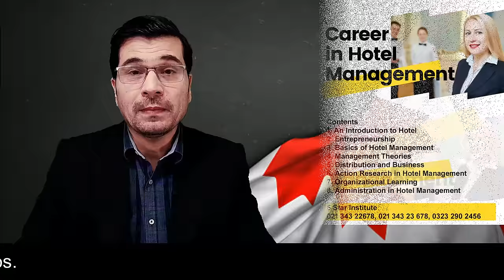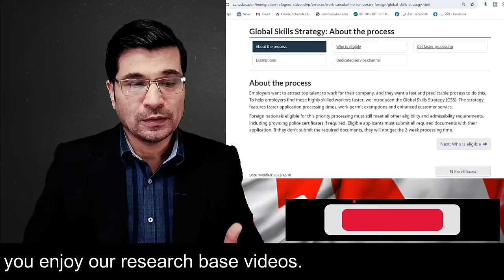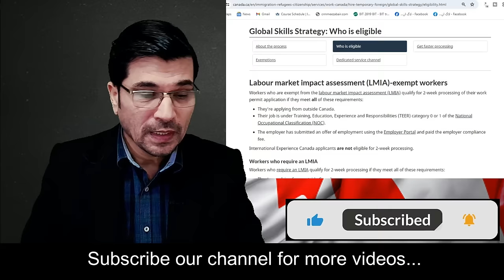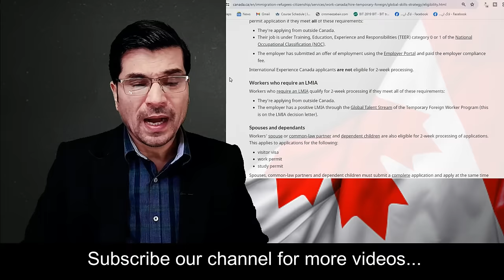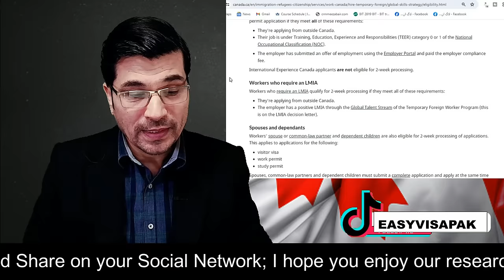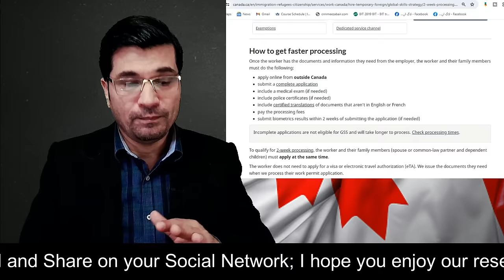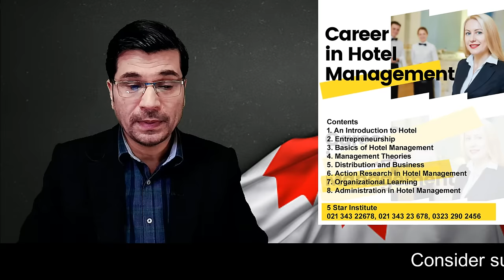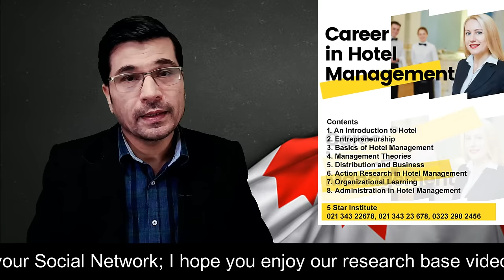First Time Ever Apply Canada Open Work Permit Directly from Pakistan I Urdu I Easy Visa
Link : Canada.ca